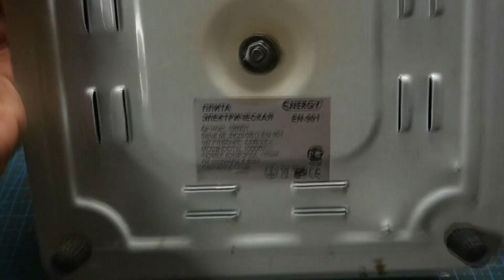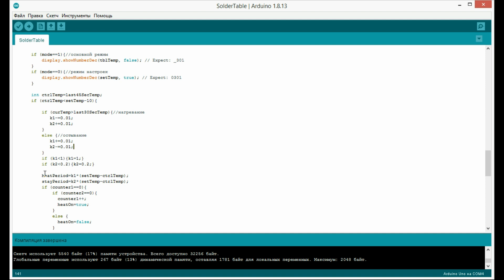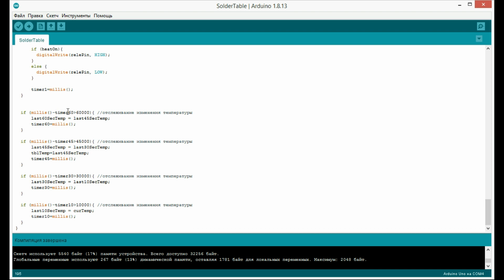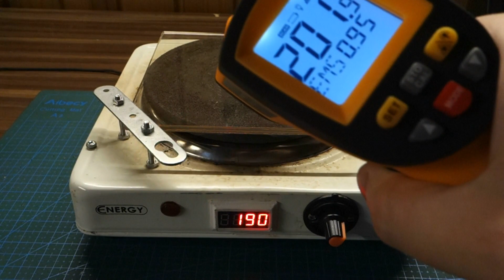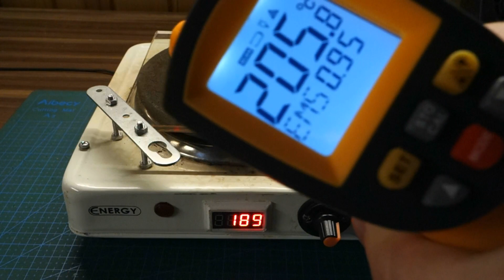Самодельный паяльный столик из электроплиты. Столик для пайки SMD своими руками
В этом видео я расскажу как из обычной электроплиты мощностью 1 кВт можно изготовить паяльный столик для пайки SMD компонентов.

Разберем как всё устроено снаружи и изнутри и какой программный код управляет нагревом паяльного столика.

Для сборки подобного паяльного столика потребуется:
1. Электроплита
2. Термостойкое стекло
3. 2 металлические пластины, чтобы прижать стекло к варочной поверхности плиты
4. Несколько винтов с гайками для фиксации стекла, монтажной платы и твердотельного реле
11. Соединительные провода
12. Набор разъемов на плату (2-5 пинов)

Таким образом, если у Вас завалялась подобная электроплита, можно создать столик для пайки SMD компонентов своими руками.

0:00 Паяльный столик из электроплиты
0:40 Внешний обзор паяльного столика
2:49 Внутреннее устройство паяльного столика
4:46 Скетч самодельного паяльного столика
9:09 Тест паяльного столика